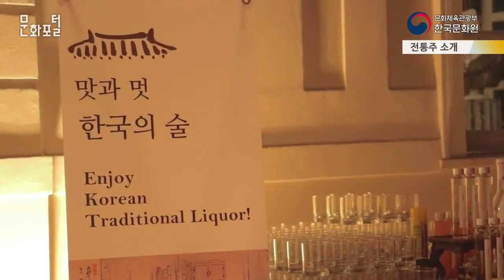[이탈리아/해외문화PD] 국경일 행사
문화포털 문화PD 블로그▽

지난 10월 23일, 로마 빌라 미아니에서 국경일 행사가 개최되었습니다.

국경일 행사에는 이탈리아 정부, 의회, 문화/예술계의 유력 인사들이 수백명 참석하였으며
최종현 대사님의 말씀과 함께 행사가 본격적으로 시작되었습니다.

이 후 국립국악원 단원으로 이뤄진 공연단의 전통 국악 공연과 한복패션쇼가 무대에 올랐습니다.

이선영 디자이너 초청 한복 패션쇼에서는 왕실한복과 퓨전 한복이 총 60여 벌이 소개되었고
이탈리아와 한국 두 나라의 협력을 기원하며 양국의 국기를 새겨 만든 한복들을 선보였습니다.

또한 문배술을 기초로 한 칵테일 '한강의 기적'과 함께 각종 전통주를 알리고
한국의 전통 음식들을 맛볼 수 있는 시간을 가졌습니다.

한편 2018 평창 동계올림픽 홍보 부스가 마련되어
동계 올림픽 홍보와 함께 국경일 행사가 마무리 되었습니다.

1. 지난 10월 23일, 로마 빌라 미아니에서 국경일 행사가 개최되었습니다.

2. 행사에는 이탈리아 정부, 의회, 문화/예술계의 유력 인사들이 수백명 참석하였습니다.

3. 행사는 최종현 대사님의 말씀 이후 국립국악원 단원들의 전통 국악 공연으로 시작되었습니다.

4. 이선영 한복 디자이너 초청 한복 패션쇼에서는 왕실 한복과 퓨전 한복 총 60여 벌이 소개되었습니다.

5. 문배술을 기초로 한 전통 칵테인 '한강의 기적' 외 각종 전통주와 한국 전통음식을 맛볼 수 있는 시간을 가졌습니다.

6. 2018 평창 동계올림픽 홍보 부스가 마련되어 동계 올림픽 홍보도 진행되었습니다.

1. Il giorno 23 ottobre si e' celebrata la Festa Nazionale della Repubblica di Corea presso Villa Miani.

2. Sono stati ospiti dell'evento figure importanti del settore politico, artistico-culturale italiano.

3. L'evento ha avuto inizio con il saluto dell'Ambasciatore della Repubblica di Corea Choi Jong-Hyun a cui ha fatto seguito il concerto di musica tradizione coreana del gruppo musicale venuti dal Centro Nazionale di musica tradizione coreana.

4. Alla sfilata di abiti tradizionali coreani HANBOK della stilista Lee Sun-Young sono stati messi in mostra 60 abiti.

5. Inoltre e' stato possibile degustare la cucina coreana e una grande varieta' di alcolici tradizionali coreani tra cui il cocktail chiamato "Miracolo del fiume Han' che si basa sul Munbae wine

6. Infine si e' stato installato il padiglione delle Olimpiadi Invernali 2018 di Pyeongchang